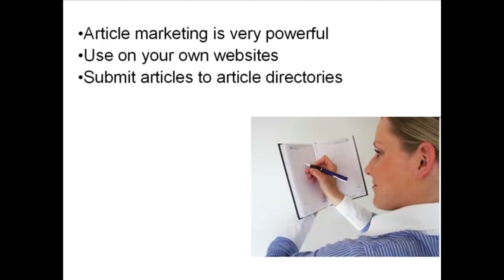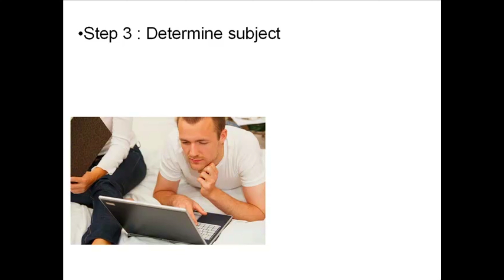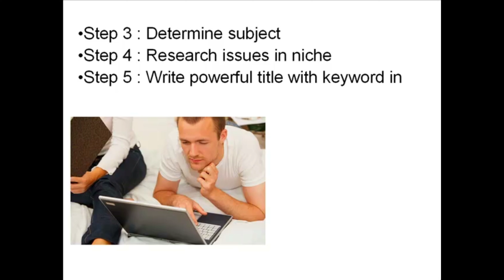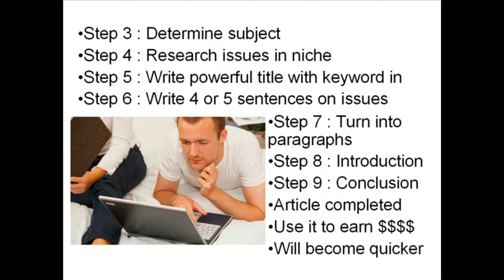Writing A Traffic Pulling Article